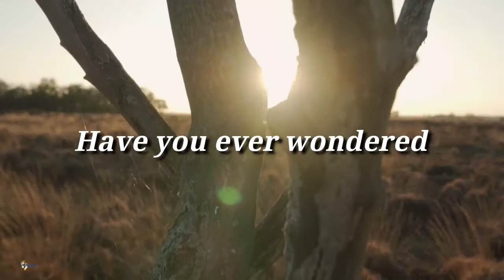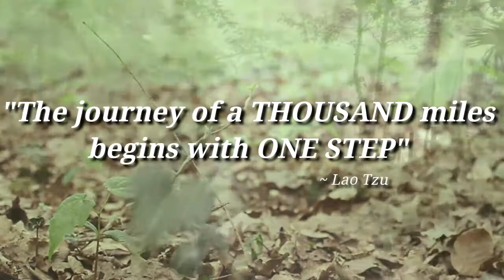PATHFINDERZ Inspirational(Motivational) - Keep Running